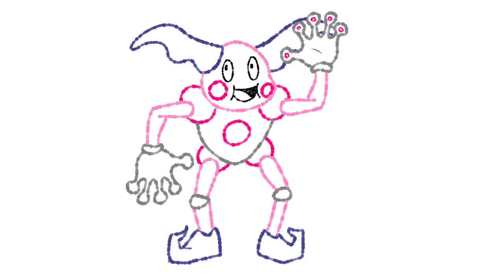Pokémon Go Is Consuming My Life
(Headphone Warning!!)
I started playing Pokémon Go a few months back, and now I’m shiny addict. I have to get them all, so when there was a limited time event, I couldn’t help but spend the entire week hunting for those shinies! I got them at 9:00 last night, and that’s when I realized I hadn’t finished a proper video! PANIC!!!
I have a few videos already half way finished, and if I had managed my time a little better I could’ve gotten them done, but the SHINIES! I had to have them! What can I say! I’m a collector!

Fun Fact: When I was in first grade I got my first Pokémon card (a Poochenya) and from there I started collecting more so I could draw them! You could argue that because of Pokémon, I got into art at all.

Let's see if we can get this video to 50 likes!!

Question of the Day: What’s a Video Game that’s consumed your life?

My plan is to post every Tuesday on here. You can also see more of my work on Instagram (@the_basil_bulletin_) and Twitter (@Basil_Bulletin), I post ~fairly~ consistently.